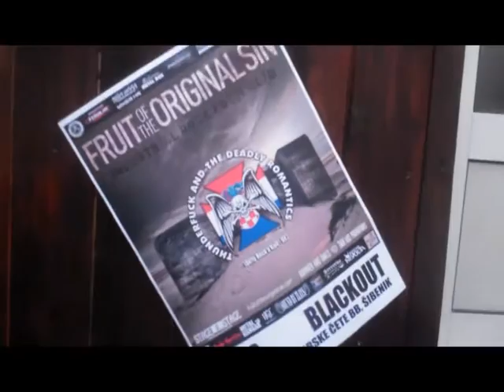The Deadly Romantics - Get On Your Knees Croatia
Get On Your Knees promo clip with footage from the 2015 Croatian Tour.